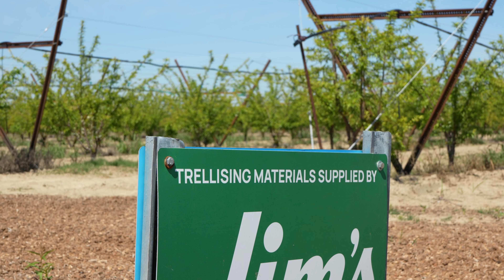Growing More Fruit With The Tatura, A High-Density Trellising System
Given the array of trellising methods available, growers face the task of selecting a structure that effectively supports their crops while maximizing returns on investment.

The Tatura trellising system stands out as a modern, V-shaped, high-density approach wherein stone fruit trees are planted more densely compared to traditional and vertical methods. This method optimizes land use, stimulates fruit production, and enhances fruit quality. Typically applied to dwarf and semi-dwarf trees, it finds application in various stone fruit varieties like peaches, apples, plums, citrus, and cherries.

There are multiple reasons why the Tatura system proves highly advantageous for growers. Let's delve into them.

Space Optimization: The Tatura system facilitates increased plantings per acre, resulting in reduced unit costs and augmented fruit yield.

Enhanced Yields: Beyond the simple equation of more trees equating to more fruit, the Tatura system fosters heightened fruit production by ensuring optimal light interception and airflow, thereby bolstering orchard vigor for fruit development.

Installation Convenience and Safety: Assembling the Tatura trellis at ground level eliminates the need for ladders, reducing personnel risk and streamlining installation and maintenance procedures.

Reduced Labor Expenses: With convenient access to branches and fruit, Tatura trellis systems minimize the time required for pruning and harvesting, leading to labor cost reductions ranging from 10% to 20%.

Jim's Supply Co. is the largest manufacturer of metal trellising materials, including metal grape stakes and cross-arms. We also carry a full line of field supplies.